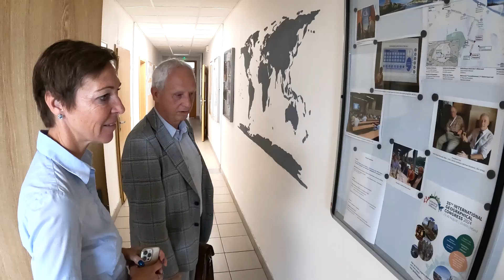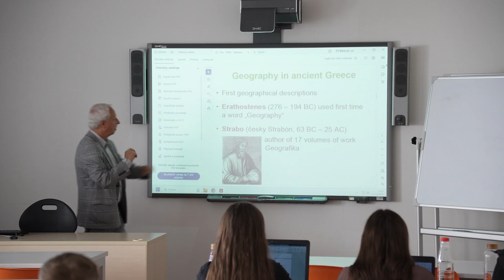Tadeusz Siwek: Poláci mají Čechy rádi, obdivují jejich přístup k životu a praktičnost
Dlouholetý prezident České geografické společnosti Tadeusz Siwek je další osobností, které je věnován náš cyklus Žijí mezi námi.